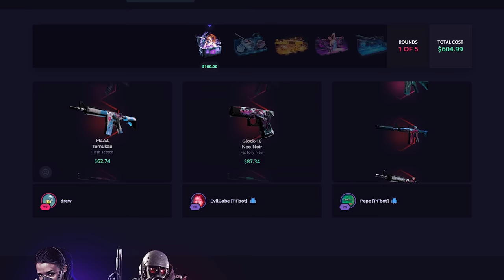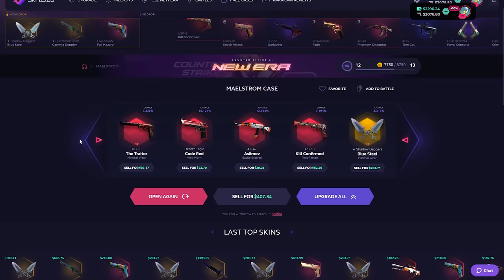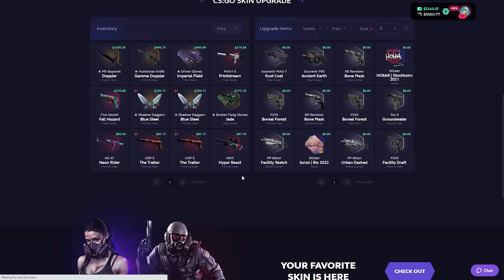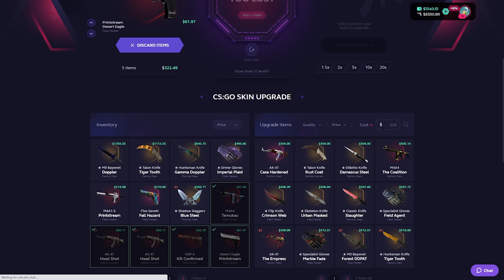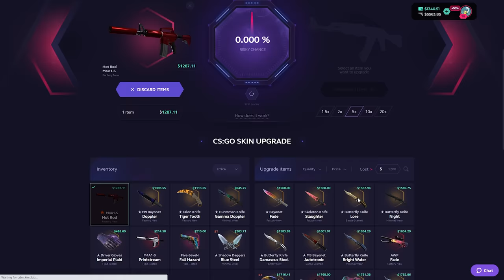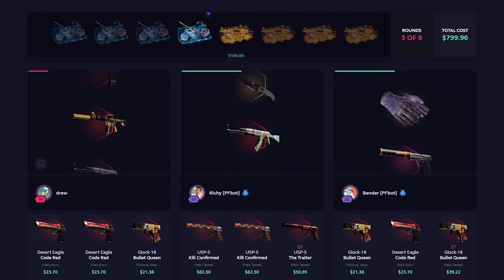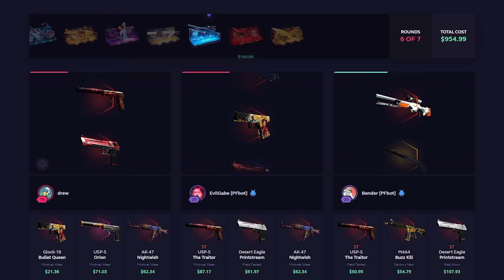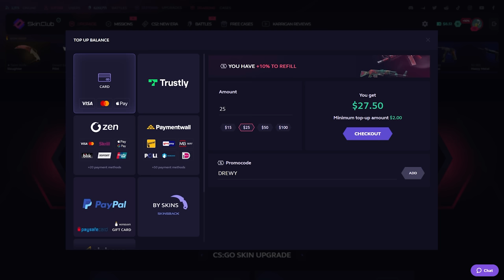I hit my Biggest Pulls out of New Cases